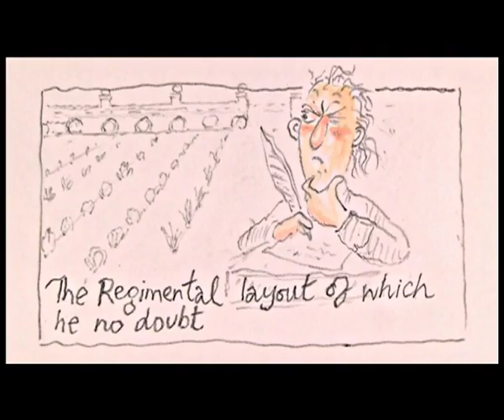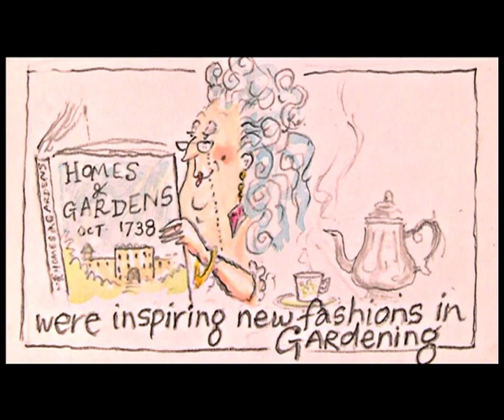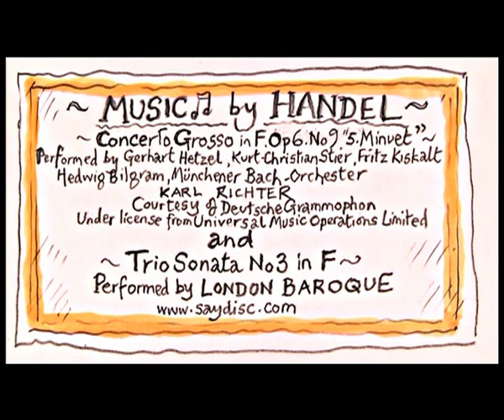CAPABILTY BROWN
The Life and Times of Capability Brown made for The National Trust to celebrate his Bicentenary in 2016. No longer available on National Trust's site so uploaded here for a Treat.